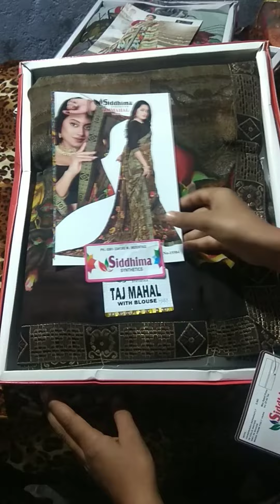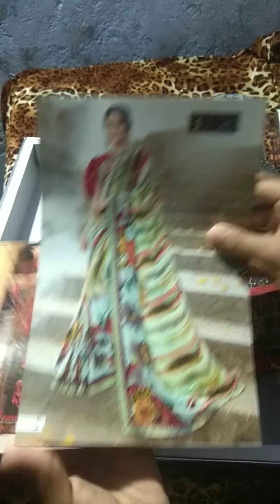sirf 250₹ me bahut hi achhi quality ki saree